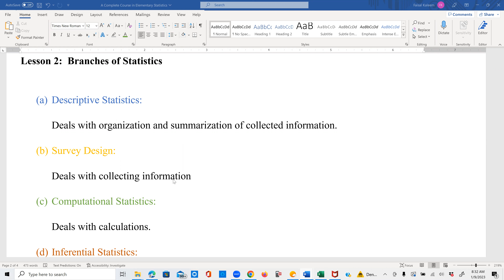Elementary Statistics Lesson 2: Branches of Statistics (HW 1 Problem 2)